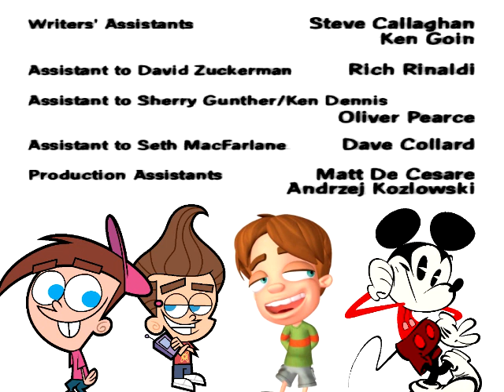The Timmy Jimmy Tommy REC Power Hour Fun! End Credits (2007; TV Movie)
Logos: John Doze Studios, MoonScoop, Mike Young Productions, Taffy Entertainment, Cookie Jar, Anima Estudios, Nelvana, Instrigo, O Entertainment, DNA Productions, Frederator Studios, CBS Paramount Television, Lionsgate Television,  Miramax Television, Warner Bros. Animation, 20th Century Fox Television, Nickelodeon Productions